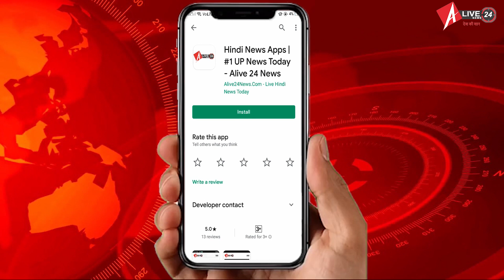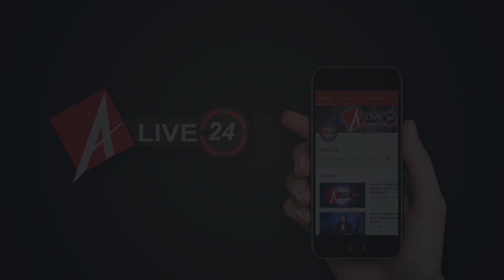24 July 2020 : आज की बड़ी खबरें फटाफट | Corona Update | Alive24News | Evening Bulletin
01 देश में कोरोना के अब 1.25 मिलियन मामले % डॉ. हर्षवर्धन
02 केन्द्रीय स्वास्थ्य मंत्रालय के नए सचिव बने राजेश भूषण
03 राजभवन में धरने पर बैठे गहलोत को समर्थन दे रहे विधायक
04 हालात अनुकूल रहे तो सीएम बन सकते हैं पायलट % पुनिया
05 सिर्फ 5 लोगों को घरेलू गणेशोत्सव में विसर्जन की इजाज़त
06 19 सितंबर से 8 नवंबर तक यूएई में होगा आईपीएल 2020
07 झारखंड में 28 जुलाई से प्लाज्मा थेरेपी से इलाज शुरू होगा
08 भाजपा ने सभी राज्य प्रमुखों और प्रभारियों को पत्र लिखा
09 नागपुर शहर में 25 और 26 जुलाई को  जनता कर्फ्यू होगा
10 कर्नाटक % आशा कार्यकर्ताओं का वेतन की मांग को प्रदर्शन
11 जीत की क्षमता के आधार पर बिहार में सीटों का बंटवारा
12 बिहार में कोरोना वायरस के 1,820 नए मामले सामने आए
13 भागलपुर % नवगछिया में एक हाई स्कूल की बिल्डिंग ढही
14 गंडक नदी के जलस्तर में वृद्धि जारी, 19 गांव में भरा पानी
15 बिहार में बाढ़ % समस्तीपुर-दरभंगा रूट पर ट्रेनें चलना बंद
16 सुपौल में हड्डी रोग विशेषज्ञ डॉ. महेंद्र चौधरी की कोरोना से मौत
17 बिहार %  50 की उम्र पार करने वाले अनुपयोगी कर्मचारी होंगे रिटायर
18 बिहार % स्कूली कक्षा के सिलेबस 35 फीसदी तक घटाए जाएंगे
19 मुरादाबाद कोर्ट में पेश हुए समाजवादी पार्टी सांसद आजम खान
20 कानपुर में किडनैपिंग और मर्डर केस में 11 पुलिसवाले सस्पेंड
21 यूपी के स्वास्थ्य मंत्री जय प्रताप सिंह भी हुए कोरोना संक्रमित
22 लाल कृष्ण आडवाणी ने सीबीआई कोर्ट में दिया बयान
23 सोनू सूद ने किर्गिस्तान से 135 छात्रों को वाराणसी पहुंचाया
24 बलिया जिला जेल में 150 कैदी कोरोना पॉजिटिव पाए गए
25 बाराबंकी % सीएमएस सहित 31 लोग कोरोना संक्रमित हुए
26 यूपी में पिछले 24 घंटों में 2,712 नए कोरोना के मामले आए